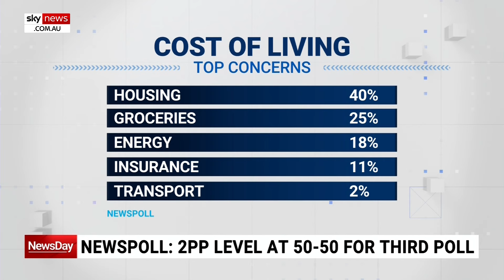‘Open your eyes’: Coalition urged to come to ‘some arrangement’ with Labor on housing policy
Former Labor senator Graham Richardson has urged to Coalition to “open its eyes” and try to come to “some arrangement” with the government on housing policy.

“We need to find new ways on housing,” Mr Richardson told Sky News Australia.

“We’re not going to do that unless the Coalition agrees to at least open its eyes, open its ears and see if we can come to some arrangement.”